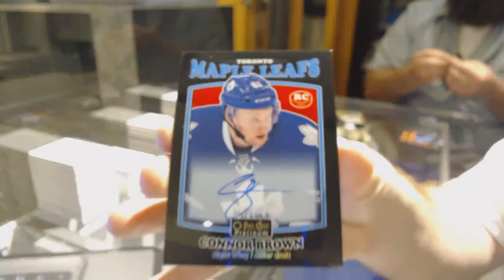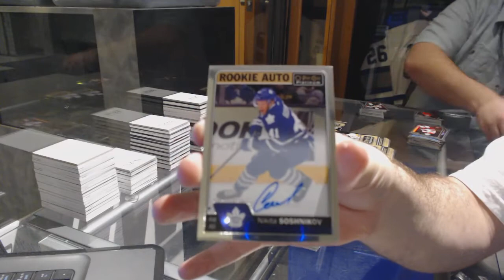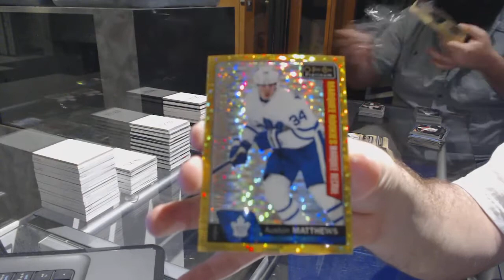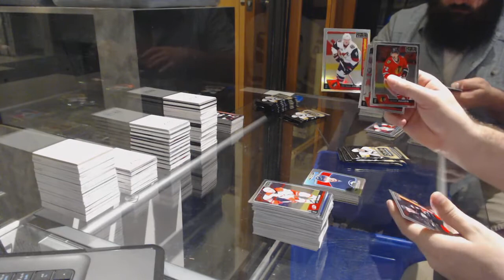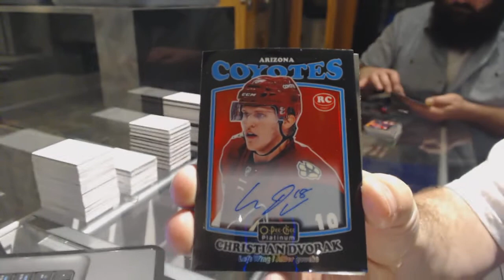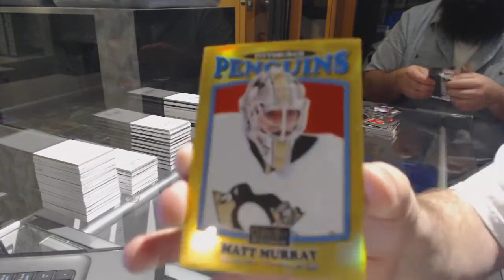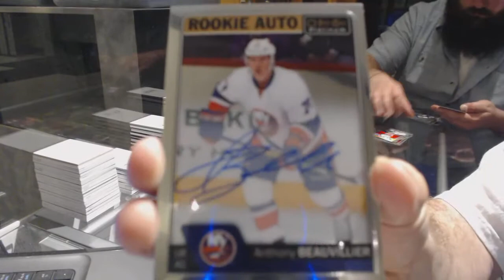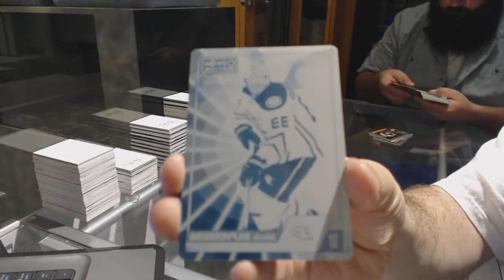16-17 Upper Deck OPC Platinum Hockey 4 Box Break - C&C GB #7243